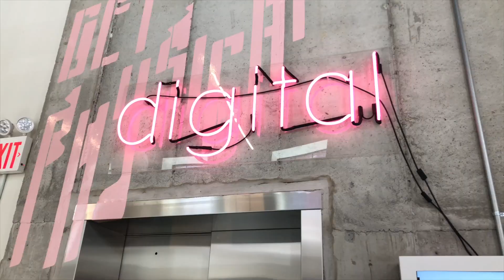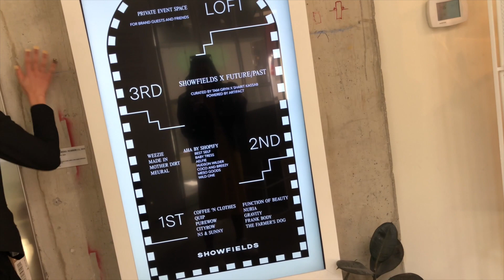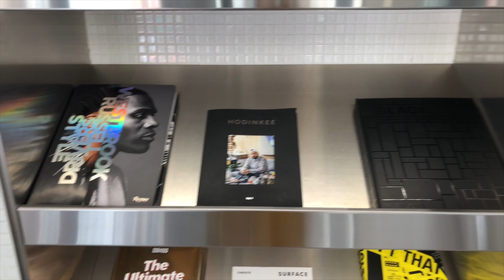NYC VLOG | NY KNICKS GAME | DESIGNER LATTE | COFFEE 'N CLOTHES | SHOWFIELDS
F O L L O W   T H E   G I R L S